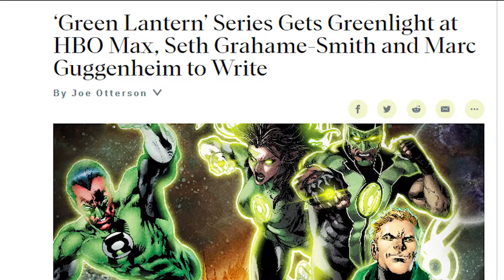The Green Lantern Movie Is Worse Than You Remember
Green Lantern might actually be the worst DC Movie I've ever seen in my entire life. It's boring, ridiculously stupid writing wise and the pacing is god awful. It's a bad experience, and I promise you, there is absolutely no reason to be watching this movie in 2021. However, you know what, I did for your entertainment and because this movie is about to be 10 Years Old, so why the hell not? I hope you enjoy the video!

FIND ME HERE:
🎨 All Thumbnails are self made!